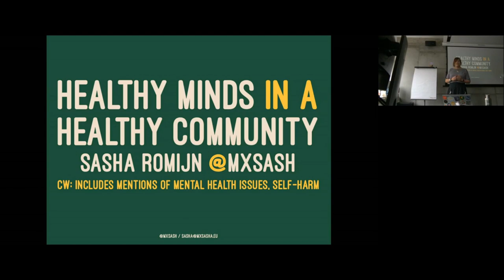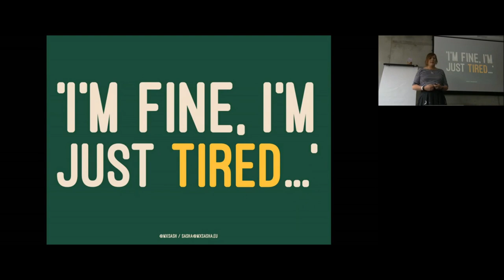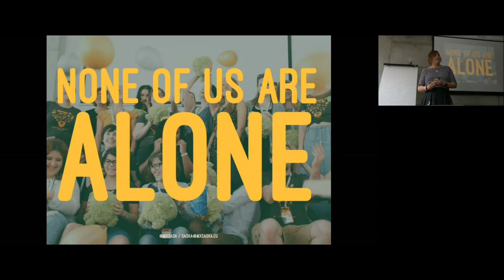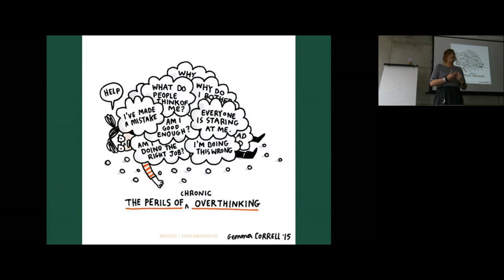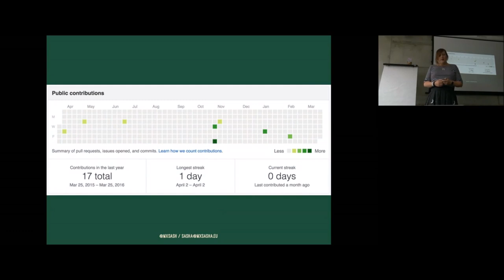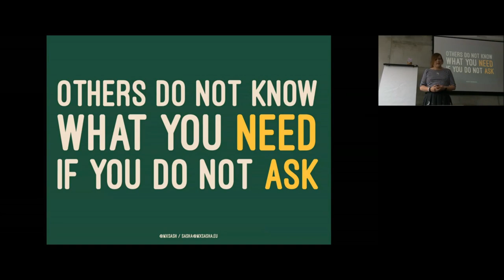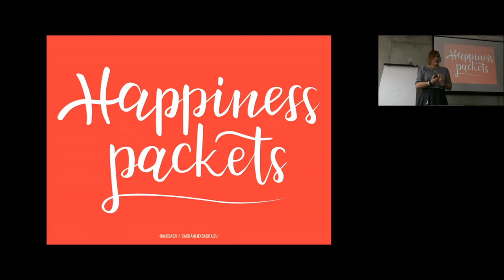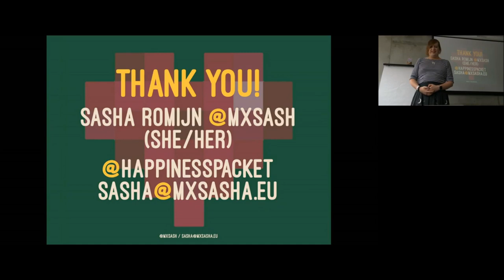Healthy Minds in a Healthy Community – Sasha Romijn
Open source communities attract and boast passionate, idealistic people, and many of us invest copious amounts of time and effort to contribute to our projects and support our communities. This underlying emotional attachment can make us more vulnerable to elevated stress, burnout and conflicts. And then there are those of us who also manage mental illness. More often than not, we suffer these struggles in silence, feeling (and fearing) that we're alone in our trouble. Here, our communities can make a huge difference, by building a positive and safe environment where we can blossom and support ourselves and our peers, and feel included. This talk will take a look at open-source communities through the eyes of various mental well-being issues and struggles, and show various things that some communities already do. With this, we hope to support and inspire more communities to help foster healthy minds in a healthy environment.

* Event *

* About Speaker *

Sasha is the co-founder and CTO of a small Django development company in Amsterdam. Sasha is deeply involved in the community around Django, a popular Python web framework, being a Django team member, chair of the Dutch Django Association and co-organiser of various conferences. She cares about building communities and conferences in which everyone feels welcome, valued and at home, regardless of their background. Sasha has a specific interest in well-being and ethical issues around communities and development. Some of her side projects are the Less Obvious Conference Checklist, with many less obvious suggestions for event organisers, and Happiness Packets, to spread more gratitude and kindness in open source communities.

* Licensing *